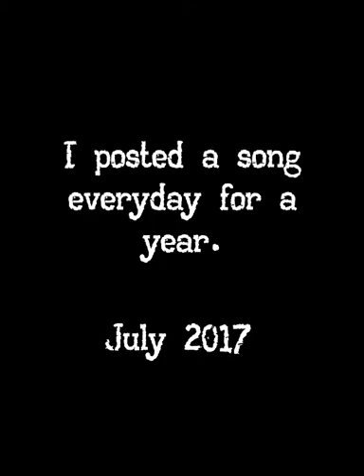I posted a song every day for a year - Guessthatsong July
I decided to post a 15 second instrumental version of a song every night for a year and have my listeners guess the song. I posted a 1 minute version of the arrangment the next day along with the title.

guessthatsong June 2017